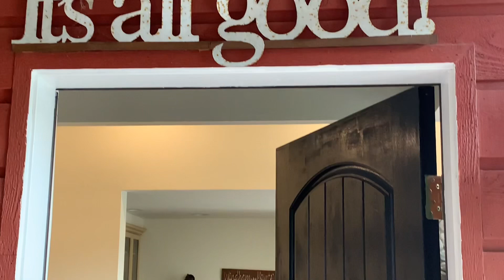Happy Labor Day. Last Summer Vacation with Family.